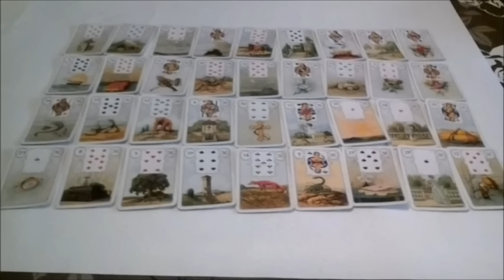Ist er meine Dualseele?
RECHTLICHER HINWEIS:_

Verwendete Karten: Lenormand Karten